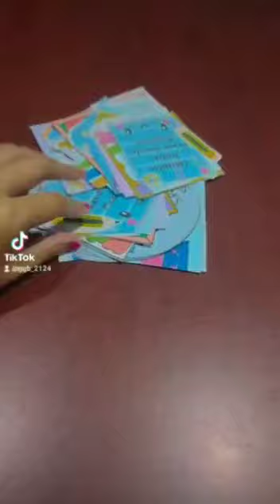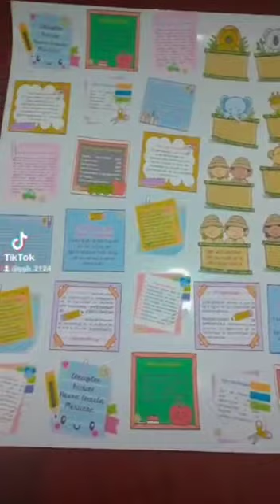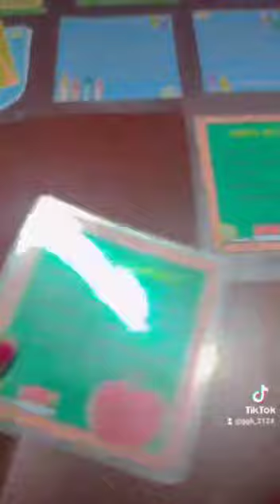TUTORIAL PARA LOS LLAVEROS DEl NUEVO PLAN